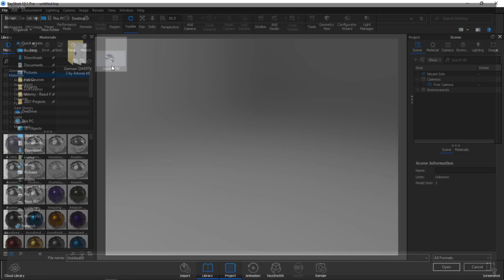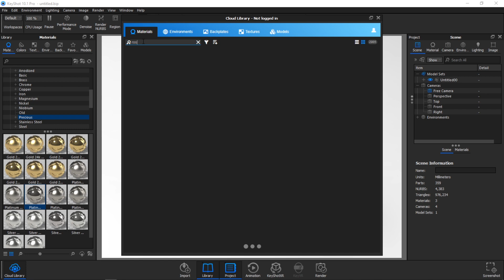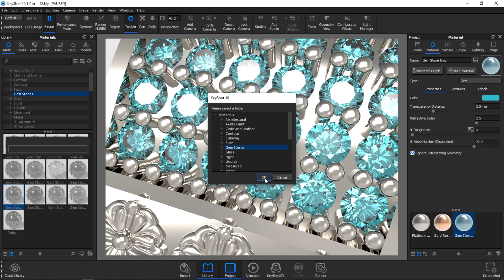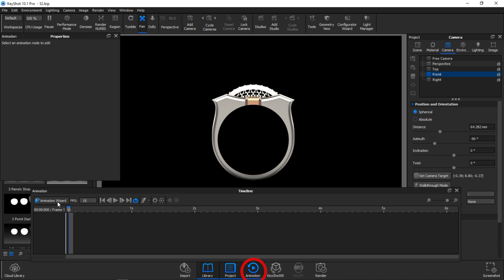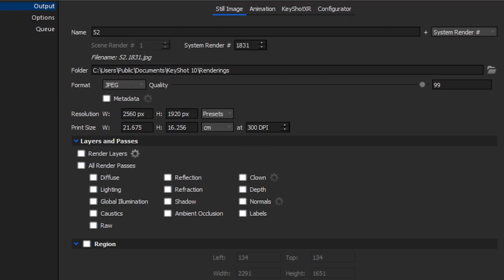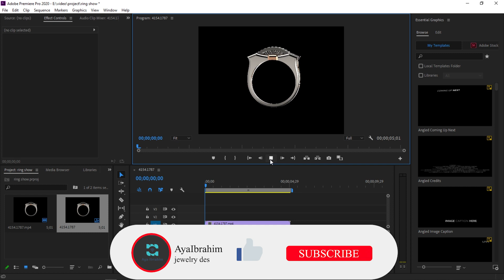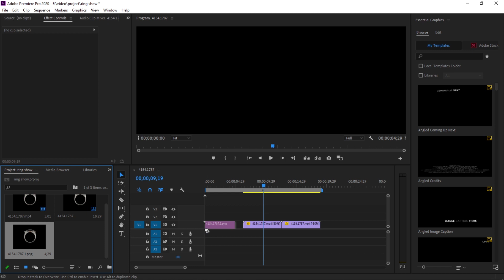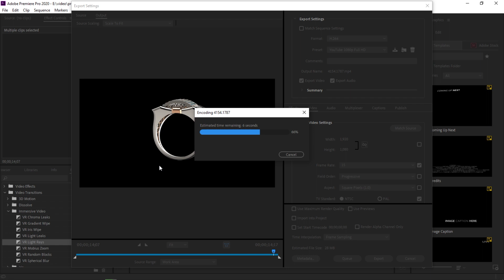Men Ring part 3 (Render)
you will learn how to make a presentation for the ring by using Keyshot and adobe primer step by step